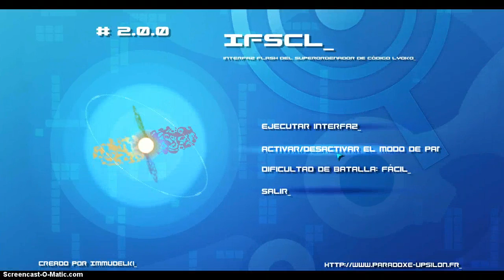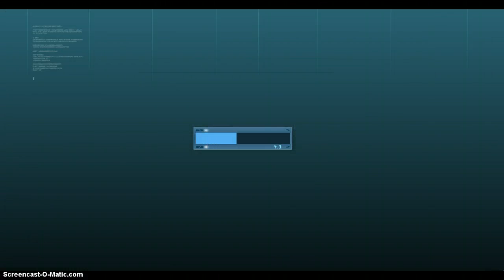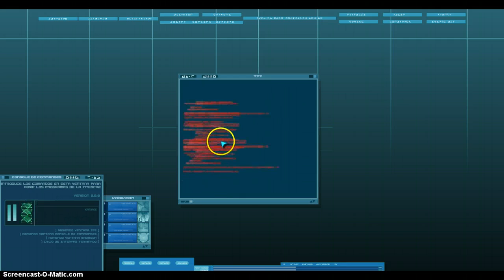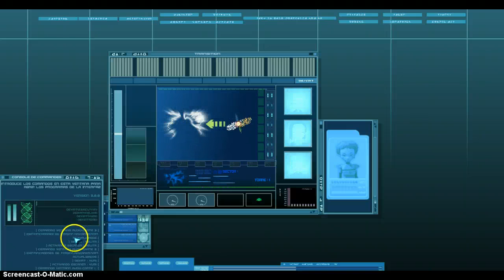Codigo Lyoko Interface 2.0